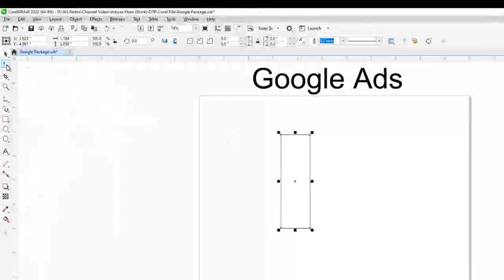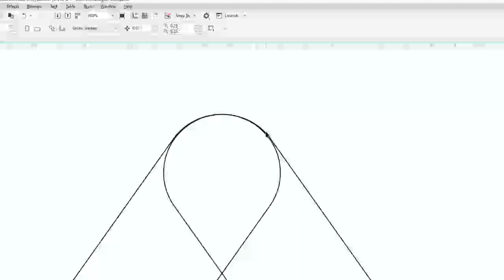"CorelDRAW Tutorial: Creating an Google Ads Logo"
"Unlocking Creative Potential: CorelDRAW Tutorials"
"CorelDRAW Essentials: Design Made Easy"
"Mastering Vector Graphics: CorelDRAW Video Series"
"From Novice to Pro: CorelDRAW Mastery"
"Creating Art with CorelDRAW: In-Depth Tutorials"
"Design Like a Pro: CorelDRAW Tips and Techniques"
"Graphic Design Powerhouse: CorelDRAW Explained"
"The Complete Guide to CorelDRAW: Video Tutorials"
"Professional Graphic Design with CorelDRAW"
"Drawing and Designing with CorelDRAW: Video Lessons"
"Taking Your Art to the Next Level with CorelDRAW"
"Designing for Print and Web: CorelDRAW Demystified"
"CorelDRAW for Beginners: Step-by-Step Tutorials"
"Advanced Techniques in CorelDRAW: Video Workshops"
"Creating Stunning Logos and Illustrations in CorelDRAW"